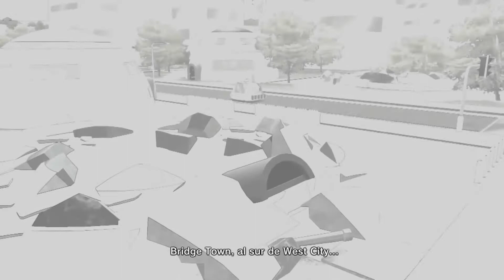Dragon Ball Xenoverse | Episodio 6 "Saga Androide"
Ahora viajamos al futuro de Trunks, donde los Andorides #17 y #18, podrían cambiar la historia como la conocemos...